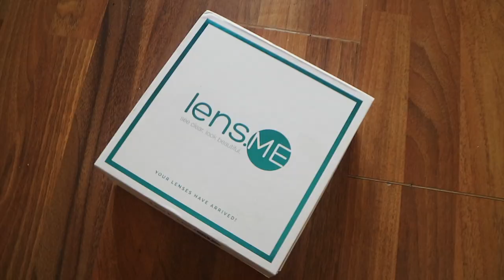PUNTIAMO TUTTO SUGLI OCCHI!!!✨💗 - REVIEW LENS.ME Contact lenses!!! LENTI COLORATE STUPENDE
USATE IL MIO CODICE : DEBBY

COSA USO PER I MIEI DISEGNI?

   🌿 𝓵𝓸𝓿𝒆 𝔂𝓸𝓾💗
𝙳𝚎𝚋𝚋𝚢